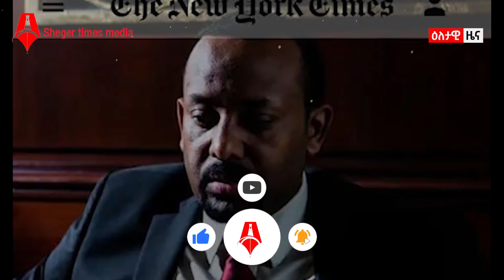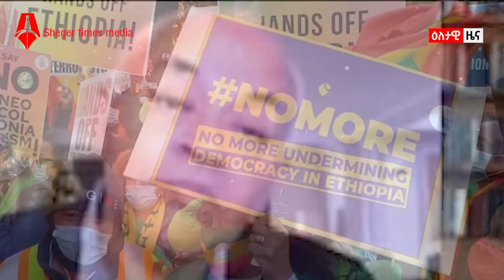ዕለታዊ ዜና | Sheger Times Daily News | December 16 , 2021 | Ethiopia, Addis Ababa